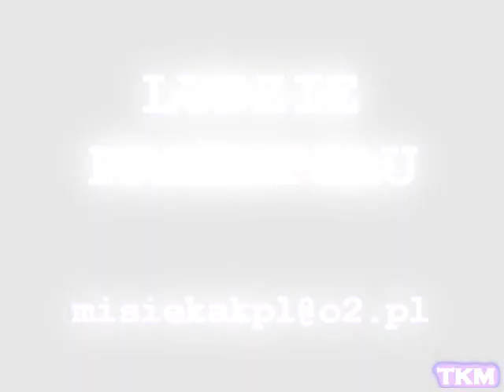PJ Brown - Road To Champ MIX by MISIEK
MY MIX FROM MISIEK MOVIE SHOW
Footage from 1998 to 2008

number: 42 / 93 Highlights / Video / Clip

biography:
Collier Brown, Jr. (born October 14, 1969 in Detroit, Michigan), commonly referred to as P.J. Brown, is an American professional basketball player who currently plays for the NBA's Boston Celtics. The 6 ft 11 in (2.11 m), 239 lb (108 kg/17.1 st) center/power forward was selected out of Louisiana Tech University by the New Jersey Nets with the 29th overall pick in the 1992 NBA Draft, but began his NBA career only in the 1993-94 season. He has been voted into the NBA All-Defensive Second Team three times, in 1997, 1999 and 2001, and won the NBA Sportsmanship Award in 2004.He attended Winnfield Senior High School in Winnfield, Louisiana, where he played for the Winnfield Tigers, and has played professionally for the New Jersey Nets, Miami Heat, Charlotte/New Orleans Hornets and Chicago Bulls. Brown was selected out of Louisiana Tech University with the 29th overall pick in the second round of the 1992 NBA Draft by the New Jersey Nets. However, he elected to play in Greece his first year out of college and averaged 17.0 points, 13.3 rebounds and 3.2 blocks per game for Panionios. In his first three seasons in the NBA, from 1993 to 1996, he played in 240 regular season games for the New Jersey Nets, of which he started 198 games, averaging 8.4 points, 6.4 rebounds and 1.37 blocks in 30.7 minutes per game. He appeared in 4 playoff games for the Nets in the 1994 NBA Playoffs. He also participated in the 1994 Rookie Challenge during NBA All-Star Weekend.
On July 13, 2006, Brown was traded by the New Orleans Hornets along with guard J.R. Smith to the Chicago Bulls in exchange for center Tyson Chandler. He played well as a veteran with the young team, starting the majority of his games, though he scored in meager proportions, and only averaged a career-low of 20.2 minutes per game.
After the 2006-07 season, Brown did not re-sign with the Bulls and rejected offers from several teams interested in his services, citing he might have been done with his career.He went into semi-retirement while contemplating a possible return, lasting considerably into the 2007-08 season On February 27, 2008, after resting for most of the 2007-08 season and weighing his options, Brown signed with the Boston Celtics for the remainder of the season, in order to bolster their front court.His decision to come to Boston was strongly aided by a conversation with future teammates Ray Allen and Paul Pierce, who convinced him to sign with the Celtics during the 2008 NBA All-Star Weekend.The San Antonio Spurs and New Orleans Hornets were interested in his services, but he wasn't particularly intrigued by the offers, instead choosing the Celtics who tried to convince him to sign throughout most of the season.He made his debut against the Chicago Bulls, his former team, on March 7, 2008. Brown had an unexpected breakout performance which took place in Game 7 of the Eastern Conference Semifinals against the Cleveland Cavaliers on May 18, 2008, when he scored 10 points and pulled down 6 rebounds, hitting all of his four shots and making key contributions in the 4th quarter. He hit a key shot with less than two minutes left in the game as the Celtics went on to win the game 97-92.After the game, he told reporters: "That shot, hey, probably I would say the biggest shot of my career".He also had a strong performance in Game 1 of the 2008 NBA Finals against the Los Angeles Lakers on June 5, 2008, playing increased minutes in the first Finals game of his 15-year career en route to a Celtics victory

TEAMS:
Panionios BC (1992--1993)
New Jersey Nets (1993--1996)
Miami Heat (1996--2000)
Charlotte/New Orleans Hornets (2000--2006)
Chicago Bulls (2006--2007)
Boston Celtics (2008 - )

or MIXES about players from whole NBA (not made by me)

First mix about him on Youtube .